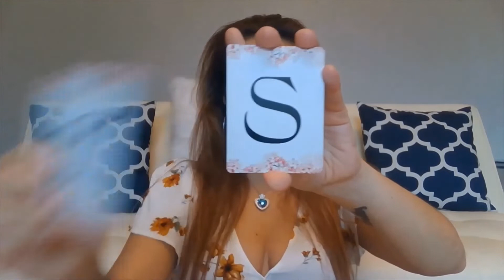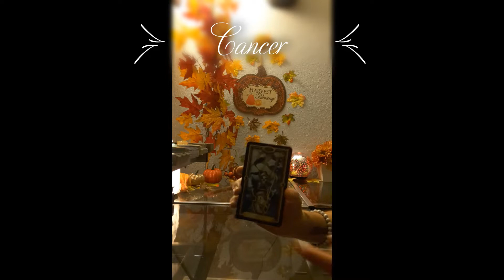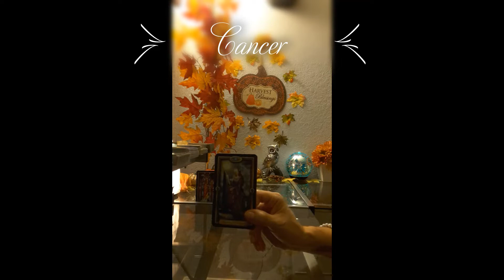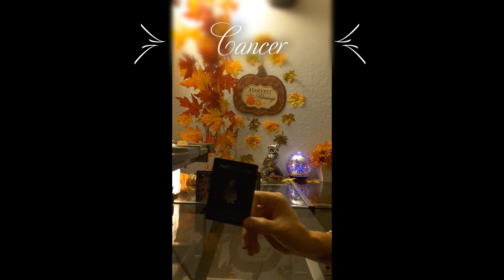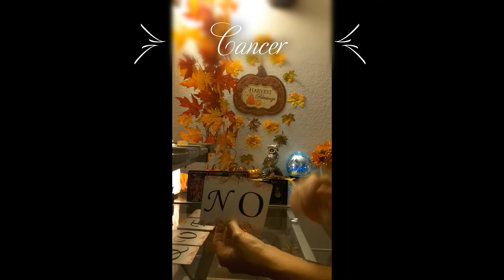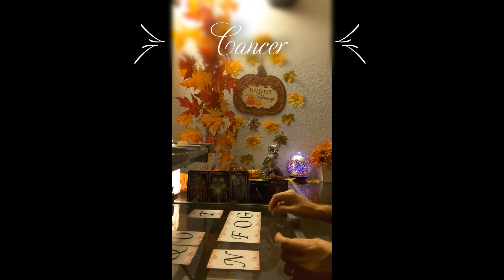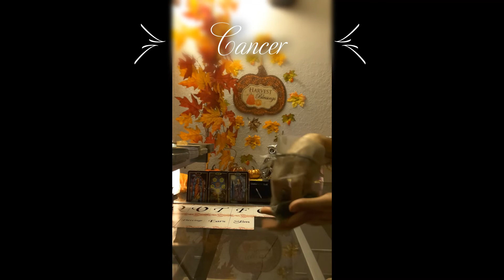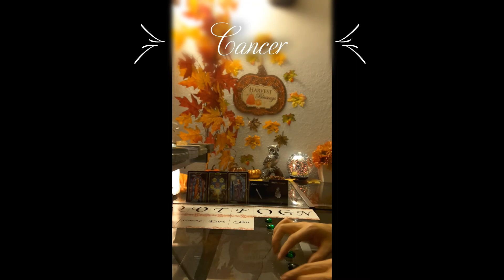🤔 📱 Who is going to call you? When? What will they say? 🔮 Cancer Tarocle Love & General Reading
*Pay with Credit Card Here*

TikTok for fun content and some readings